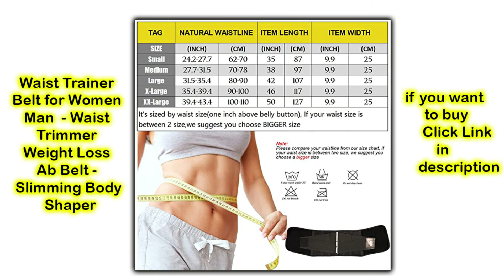Waist Trainer Belt for Women Man Waist Trimmer Weight Loss || women clothing online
Waist Trainer Belt for Women Man - Waist Trimmer Weight Loss Ab Belt - Slimming Body Shaper

Fabric Type                                  100% latex
Size                                           Small
Color                                          Black Upgraded
Brand                                          ChongErfei
Closure Type                           Hook and Loop
Waist (cm)                                   32 Inches
Product Benefits                            Back Support, Posture Improvement

✅100% latex
✅Hook and Loop closure
✅WAIST TRAINER TRAINING TRIMMER BELT: Upgraded Version waist
    trainer width 9.85" wide enough to wrap around your tummy tuck as a
    waist cincher stay put during exercise. Our waist trainer is made of
     100% latex-free stretchy neoprene finest fabric,Double-adjustment
     hook&loop for sizing accuracy mesh backing for breathability during
     fitness activities.The waist trainer belt is perfect for weight loss training
     or even postpartum back support.
✅WEIGHT LOSS WAIST TRAINER BELT: Our waist trimmer belt is suitable
     for sports, cycling and weight lifting.This waist trainer shapewear is
     constructed with Flex-boning technology to work like a corset or waist
     corset, with adjustable hook&loop closure waistband to strengthen the
     compression around your stomach. The abs belly fat burning waist
     trimmer belt targets right at your midsection, makes you sweat during
     fitness workout and stimulates faster abdomen fat burning.
✅DESIGN OF TUMMY TRIMMER BELT: Wide enough to cover the stomach
     area and stay put during exercise; Thick enough to produce the heat
     and burn the fat,hook&loop closure to make sure that the belt is
     fastened tightly around the abs. Our stomach trimmer belt has a good
     amount of hook&loop to make people of many different sizes able to
     wear this trimmer belt easily.A spandex belt provides more cinching
     ability for this trainer.
✅BACK SUPPORT:The body shaper belt is very stretchy in the right places
     and provides tons of support on your sides and back. Provides instant
     abdominal compression and lumbar support.If you have lower back
     issues,our waist trainers,like a compression binder around the waist to
     offer lumbar support,help relieve pain and improve posture.Reduces
      risk of Injury; Keep muscles warm, Improve posture, Stabilize spine.
     Provides support that helps prevent a herniated disc, Lumber muscle strain, Back pain.
✅FUNCTION WORKOUT SHAPEWEAR CORSETS:Our weight loss waist trainer also smooths
    your post baby stomach flab,Ideal for providing compression and support for after
    pregnancy,postpartum recovery or c section surgery,Excellent choice as a postpartum belly
    wrap because it provides a firm support to your waist and flattens your stomach with an
    easily adjustable waist trimmer band,and can be used during work, daily outfit, workout,
    fitness or sauna.